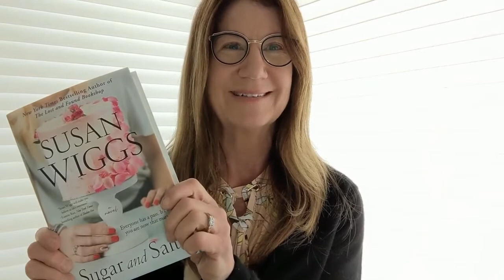A Message for Book Clubs from Susan Wiggs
The New York Times bestselling author of The Lost and Found Bookshop brings readers Sugar and Salt, can’t-miss tale of friendship, hardship, redemption, and love between a San Francisco baker and a barbecue master from Texas.